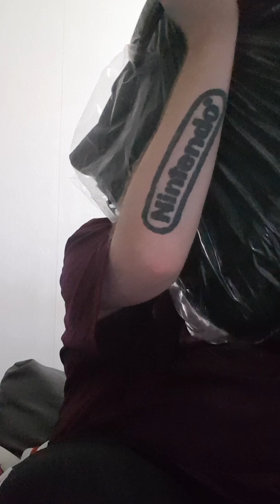Mange marsvin är tillbaka